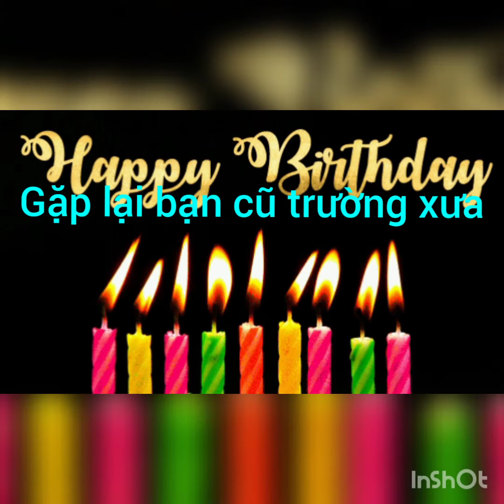Ly Cafe Ban Mê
Kỷ niệm ngày gặp lại bạn học C3 Lê Hồng Phong tại Cafe Luna Tân Bình TPHCM.